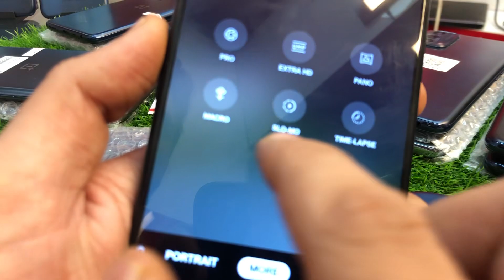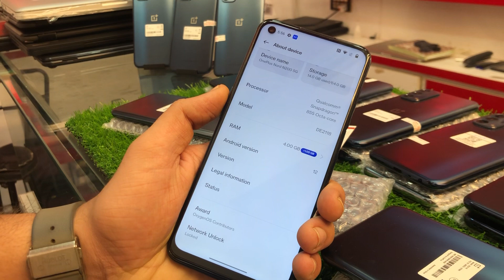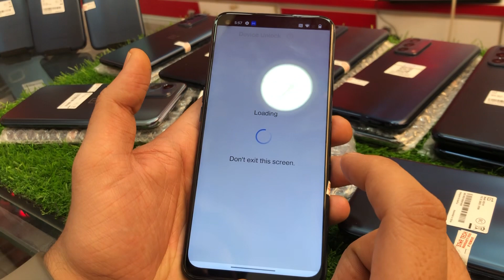OnePlus N200 Country Lock Arrived 🔥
Order online at 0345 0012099
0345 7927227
Starcity.pk